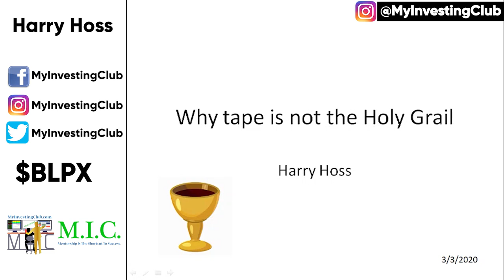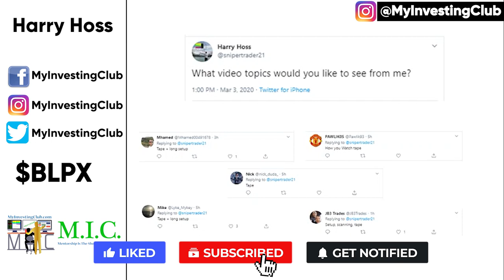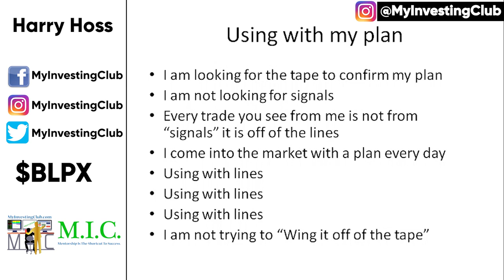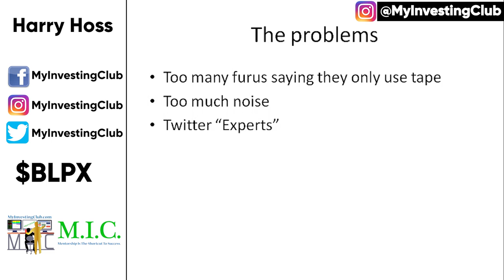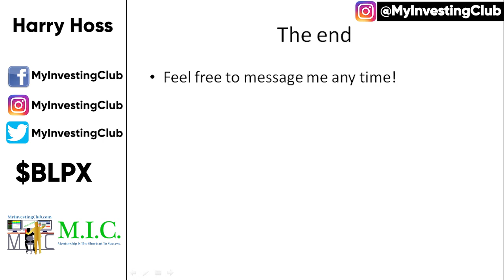Tape Reading Is NOT The Holy Grail | Harry Hoss [PREVIEW]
Tape Reading Is NOT The Holy Grail